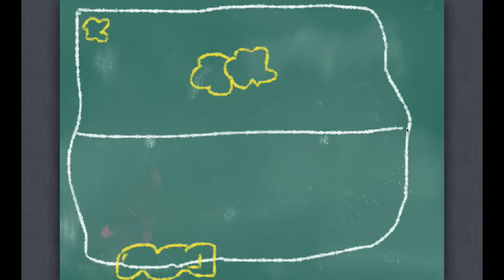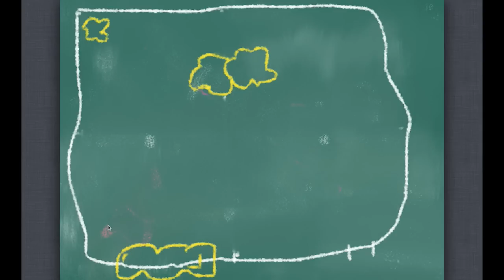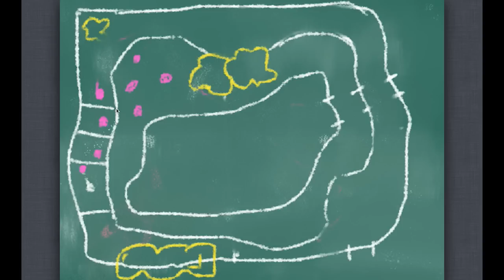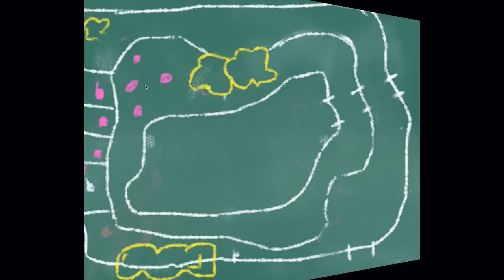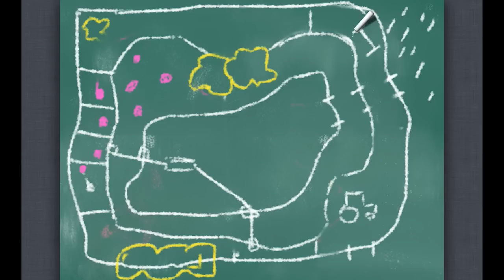Setup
Discover the Trust Technique® – A Mindful Way To Help You and Your Animals

The Trust Technique® offers a unique and gentle way to:

* Build trust
* Resolve behavioural challenges
* Take training to a new and exciting level
* Create a deeper connection with your animal

By reducing thinking levels—both yours and your animal’s—you’ll discover how peace and understanding can transform your relationship. Whether you’re a pet parent, animal lover, or professional, this simple yet profound method is life-changing.

Start your journey today with The Messages of Trust, our introduction course! 🐾💚